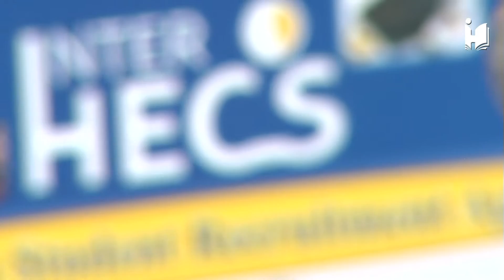Clinical Medicine Course - Medical University Plovdiv | Study abroad in Plovdiv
“The A, B, C of Clinical Medicine” course was held at the Medical University of Plovdiv in February 2016. Inter HECS together with UK-based doctors has launched a new suite of Medical courses in English, designed to prepare international med students in Bulgaria for practice in the United Kingdom. Apply now for admission in Bulgaria

0:00 The event
0:38 Interviews with students
2:03 Interviews with GPs in the UK

... and many others, just follow our YouTube page!